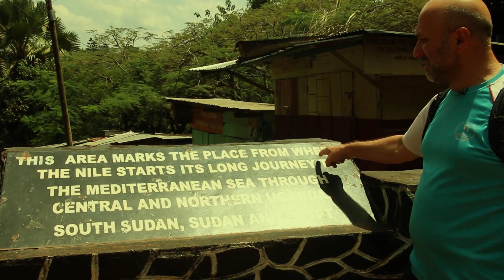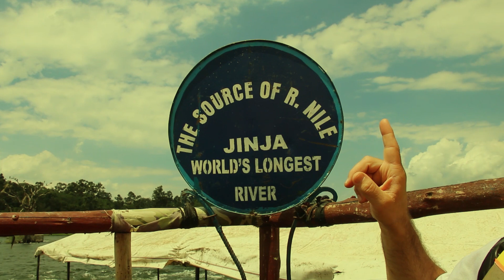VİCTORİYA GÖLÜ VE NİL NEHRİ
Uganda Afrika ülkesi şirin mi şirin bir devlet. Gezip görülecek ve paylaşacak güzellikleri bol olan yer.